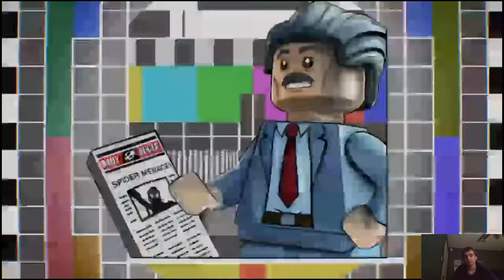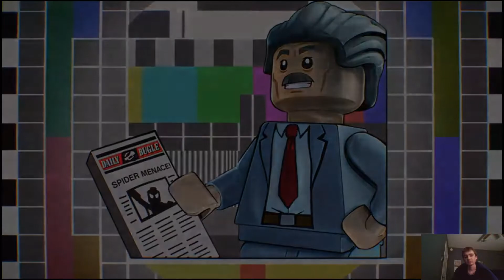Lego marvel superheroes 2 gameplay walkthrough part 12 (HD)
Me playing Lego marvel superheroes 2